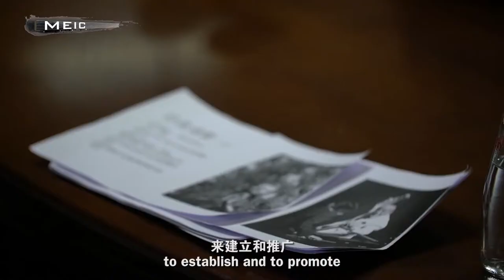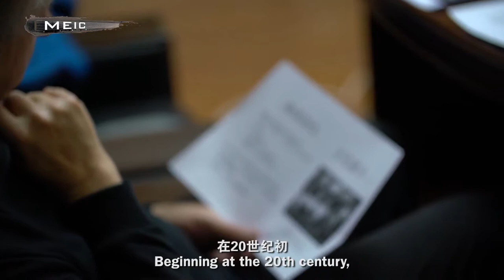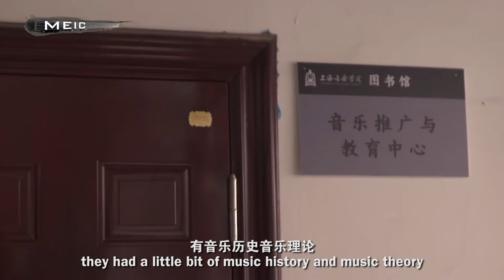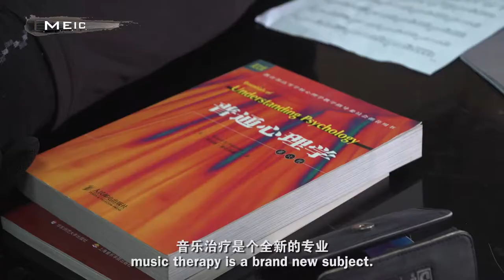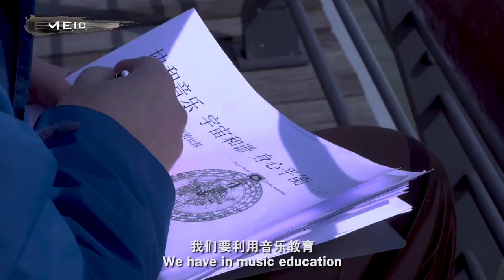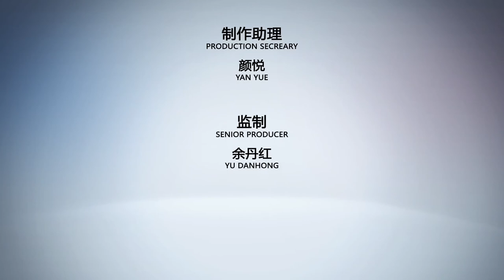Music Education in China - MEIC 37 PROFESSOR MASTNAK IN CHINA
Wolfgang Mastnak,An Austrian who likes to eat preserved eggs and Mapo Tofu,an old urchin with five doctorates,and a professor who loves music education.